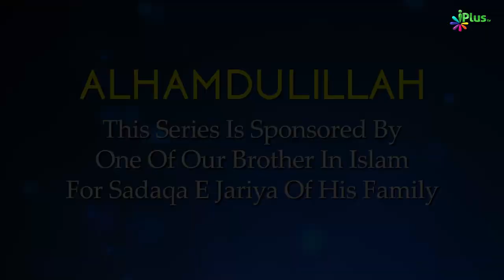The Status of the Sahaba & Importance of Following their Methodology | Strong Foundation 07 | Zaid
The Status of the Sahaba & Importance of Following their Methodology | Strong Foundation In English 07 | Zaid Patel iPlus TV

UPI : donateilm@icici